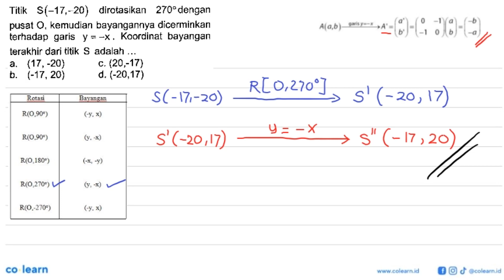Titik s(-17,-20) dirotasikan 270 dengan Titik pusat O, kemudian bayangannya dicerminkan terhadap ...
Titik s(-17,-20) dirotasikan 270 dengan Titik pusat O, kemudian bayangannya dicerminkan terhadap garis Koordinat bayangan Y =-X. terakhir dari titik S adalah

Topik atau Materi: Rotasi (Perputaran) dengan pusat (0,0) - Transformasi - GEOMETRI - Matematika Kelas 11 SMA - KTSP

Sumber Soal: Kupas Tuntas 1001 Soal Matematika SMP, KTSP, FTT 2008 , N/A

00:00 : Bedah Soal
01:00 : Konsep, rumus dan pengertian Rotasi (Perputaran) dengan pusat (0,0)
01:18 : Langkah penyelesaian soal
00:52 : Jawaban akhir
01:22 : Penutup